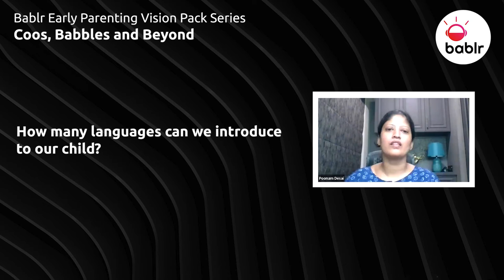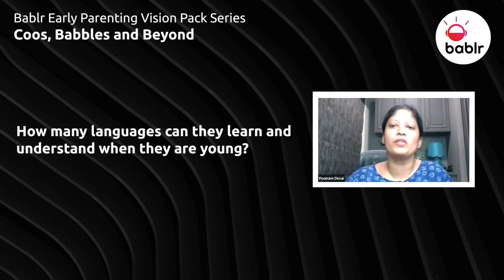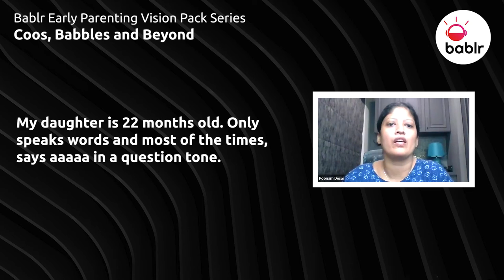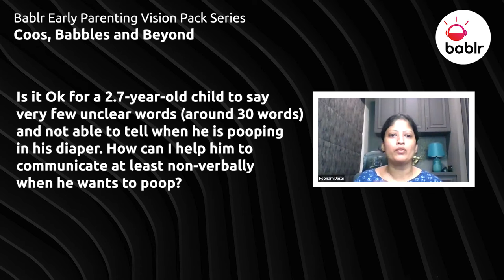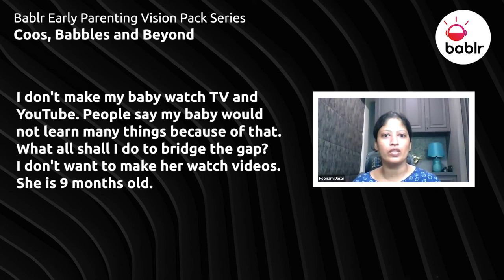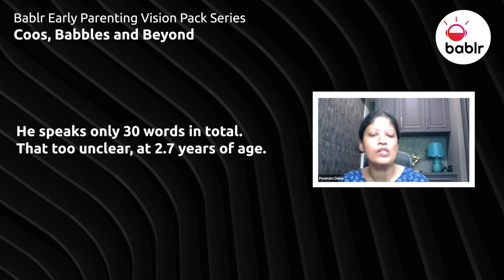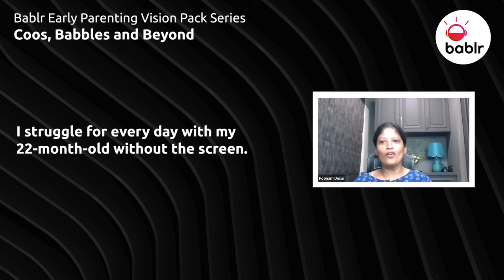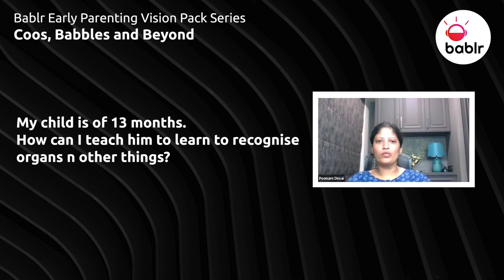Coos, Babbles and Beyond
Role of parents in supporting Early Speech Development in 0 to 3 year old babies. To know more, join this interesting conversation on Coos, Babbles and Beyond between Poonam Desai, a Speech & Language Pathologist and Vidyut Joshi from Bablr.